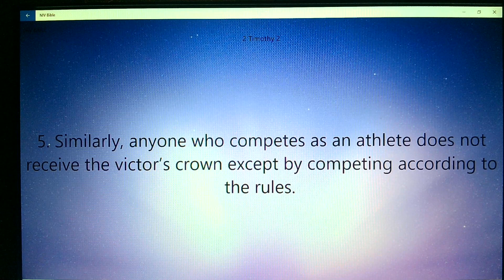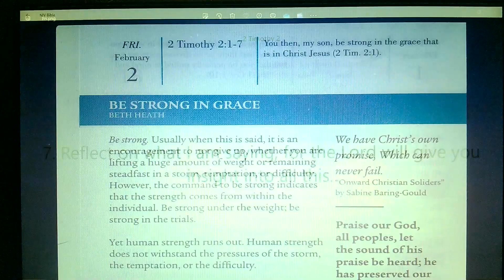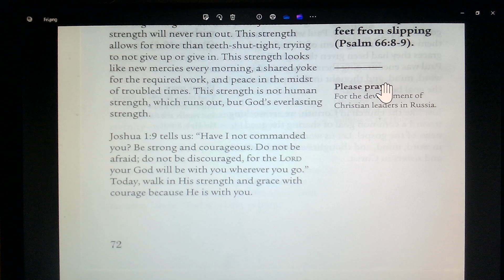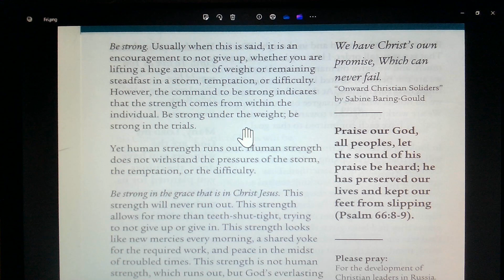Daily Devotion Fri Feb 2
Reflecting God. Be Strong In Grace. 2 Timothy 2:1-7.